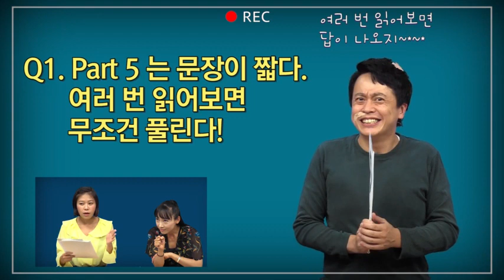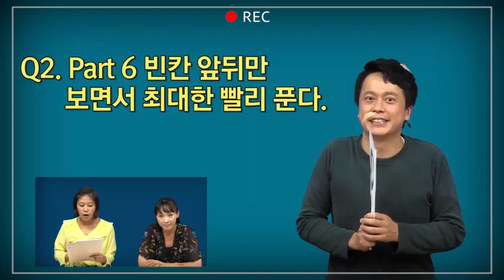미친토익 RC팁! "Part6 최대한 빨리 푼다? Part7 끝까지 다 봐야만한다?"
[YBM종로e4u]
1) 파트5는 문장이 짧은데, 여러번 읽어보면 무조건 풀린다? (O, X)
2) 파트6는 빈칸 앞뒤만 보고 최대한 빨리 푼다? (O, X)
3) 파트7는 보기와 지문 끝까지 다~ 읽어야만한다? (O, X)

★미친토익 바로가기★
1. YBM미친토익 수강신청 바로가기
4. 미친토익 공식 카페가기